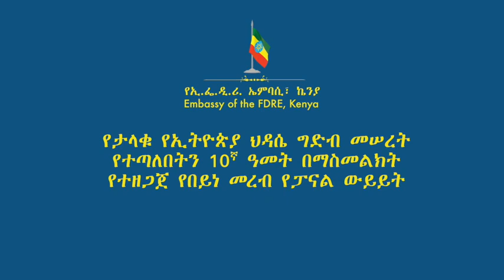የታላቁ የኢትዮጵያ ህዳሴ ግድብ መሠረት የተጣለበትን 10ኛ ዓመት በማስመልክት የተዘጋጀ የበይነ መረብ የፓናል ውይይት